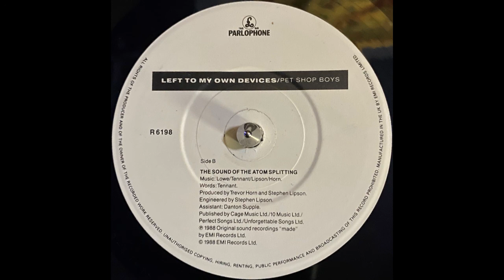Pet Shop Boys - The Sound Of The Atom Splitting (1988)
Label: Parlophone - RS 6198, Parlophone - R 6198
Format: Vinyl, 7", 45 RPM, Single, Outer Sleeve
Country: UK
Released: 14 Nov 1988
Genre: Electronic, Pop
Style: Synth-pop